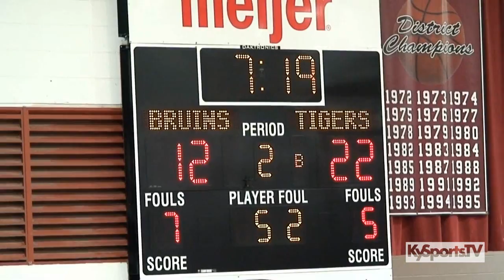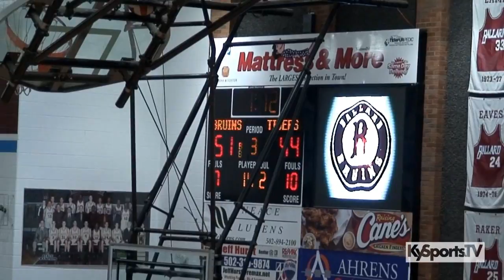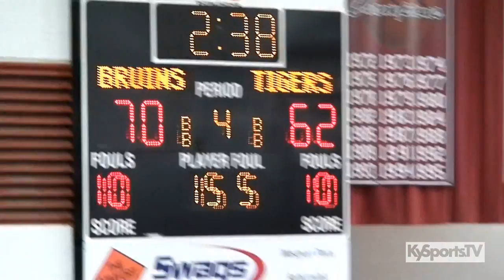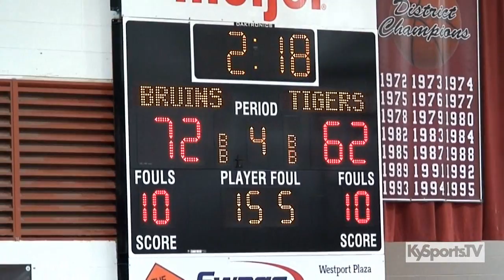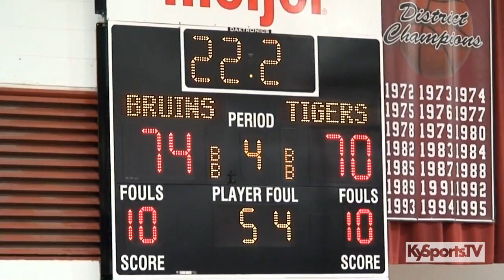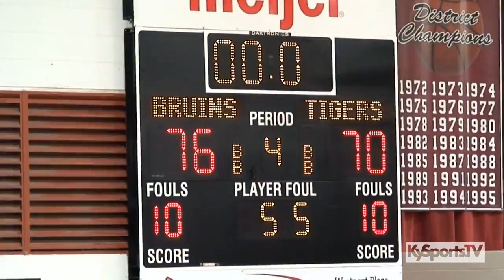Fern Creek vs Ballard - HS Basketball 2019-20 [GAME]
KySportsTV CRYPTO - Game film from the high school boys basketball game between the Fern Creek High School Tigers and the Ballard High School Bruins.